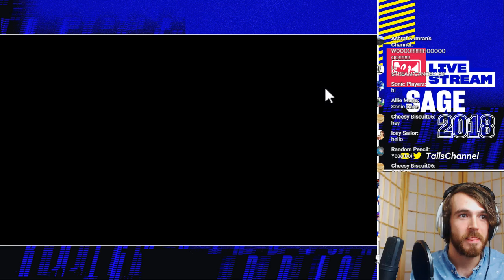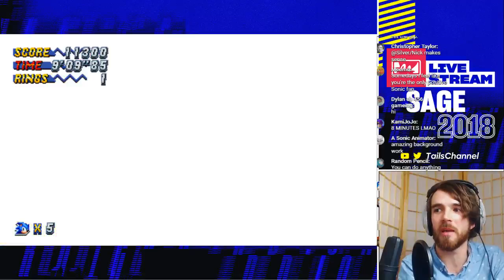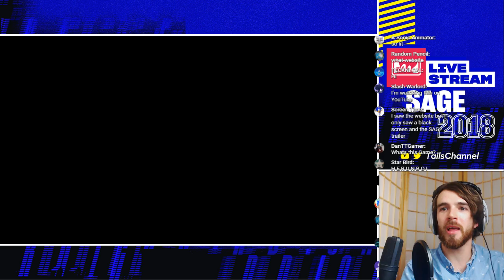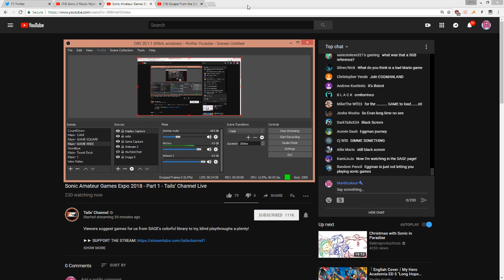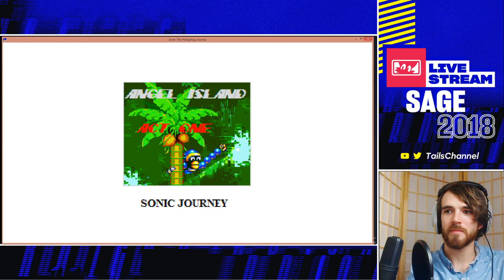Sonic Amateur Games Expo 2018 - Part 1 - Tails' Channel Live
Viewers suggest games for us from SAGE's colorful library to try, blind playthroughs a-plenty!

(Due to the unpredictable nature of live content, this event is intended for mature audiences. Discretion is advised.)

We will be livestreaming through SAGE 2018!
Part 1 - Saturday at 12:00 PM ET
Part 2 - Tuesday at 9:00 PM ET
Part 3 - Next Saturday, TBD

-- Original Content MMXVIII Tails' Channel